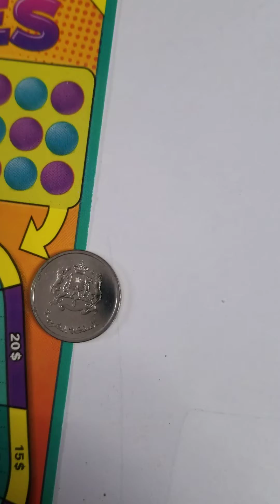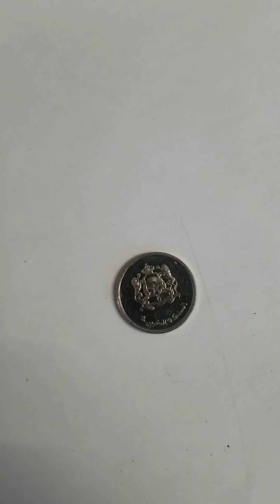jeux de balle 3$ loto Québec gratteux